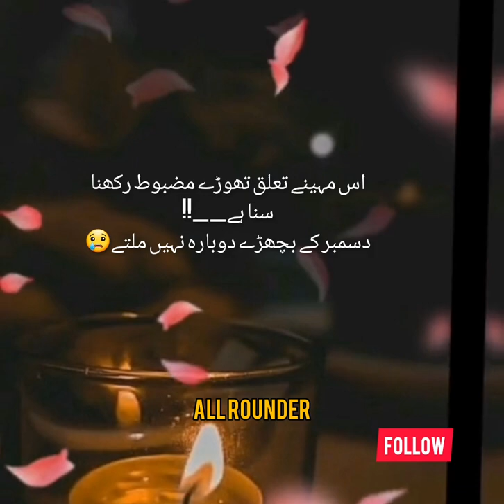whatsapp video new video poetry video stand for pakistan